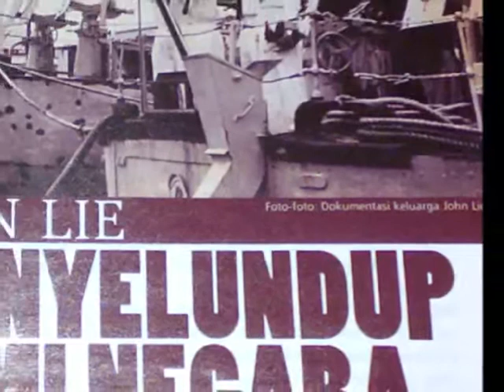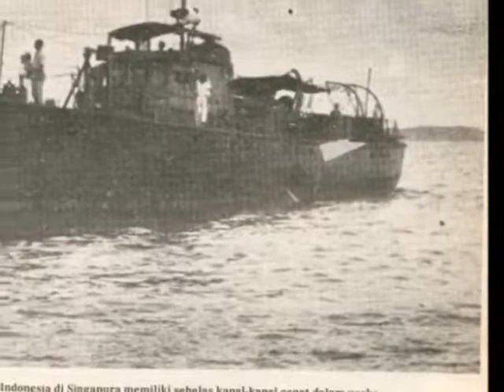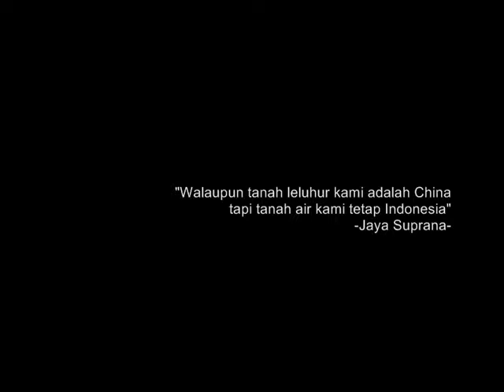Pahlawan Nasional Peranakan yang Pertama.flv